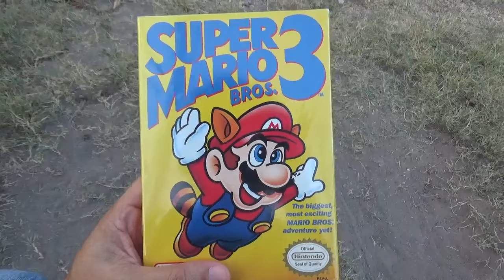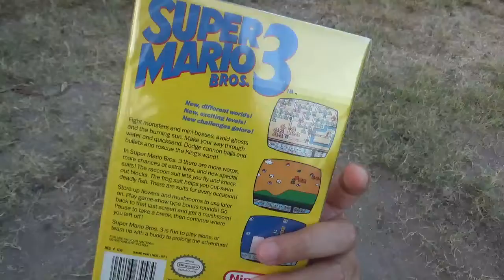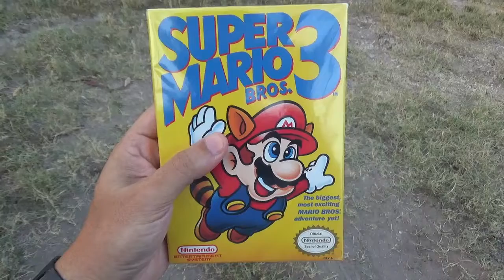Por mucho, el mejor juego de Mario.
Super Mario Bros. 3 (Nintendo 1990).